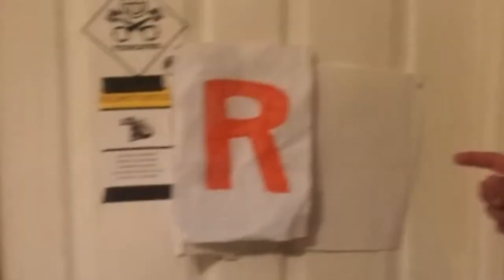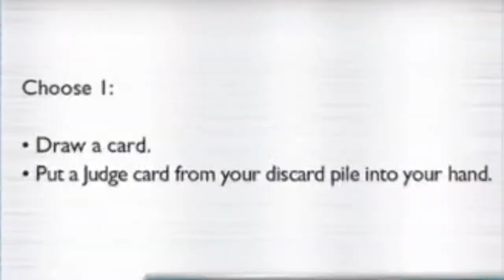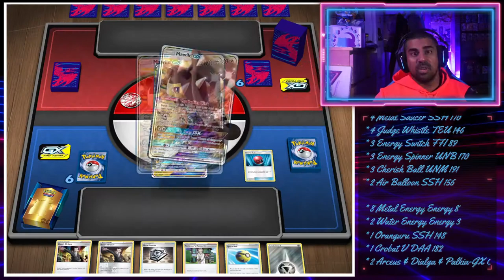MOST AGGRESSIVE ADP DECK! Turbo ADP Zacian V Vivid Voltage Deck Profile / Deck List! 2021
THIS IS THE MOST AGGRESSIVE ADP DECK LIST OUT THERE! ADP paired with the rotom phone judge whistle and oranguru is absolutely silly! HAVE FUN!

I hope you like my Turbo ADP Deck Profile / Deck List!

#Pokémon - 11

* 1 Oranguru SSH 148
* 1 Crobat V DAA 182
* 2 Arceus & Dialga & Palkia-GX CEC 156
* 1 Eldegoss V RCL 19
* 2 Dedenne-GX UNB 57
* 1 Mawile-GX UNM 141
* 3 Zacian V SSH 138

* 4 Boss's Orders RCL 154
* 3 Cherish Ball UNM 191
* 4 Metal Saucer SSH 170
* 4 Switch EVO 88
* 4 Rotom Phone CPA 64
* 3 Energy Spinner UNB 170
* 3 Energy Switch CES 129
* 4 Quick Ball SSH 179
* 2 Air Balloon SSH 156
* 4 Professor's Research CPA 62
* 4 Judge Whistle TEU 146

#Energy - 10

* 2 Water Energy Energy 3
* 8 Metal Energy Energy 8